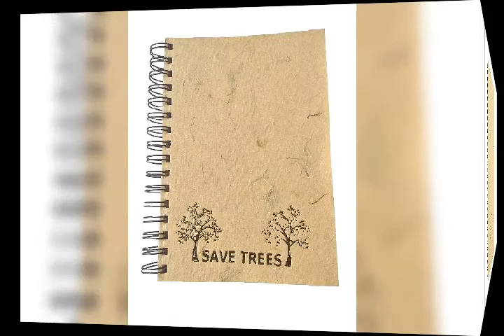Buddha Crafts Sketchbooks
Made from 100% Cotton